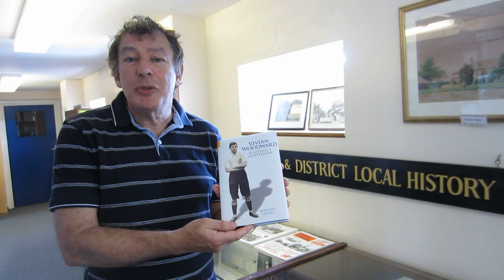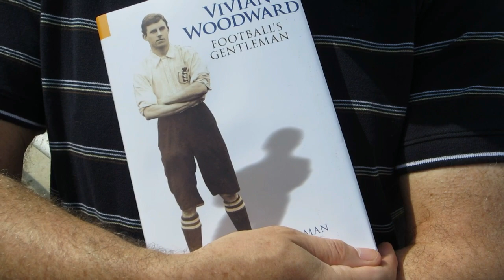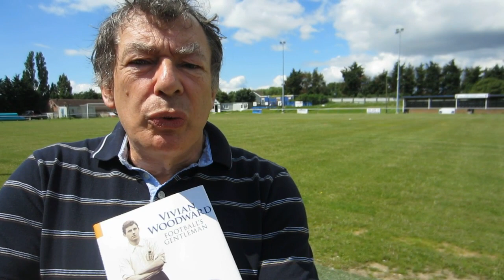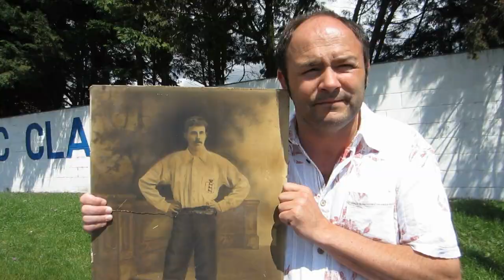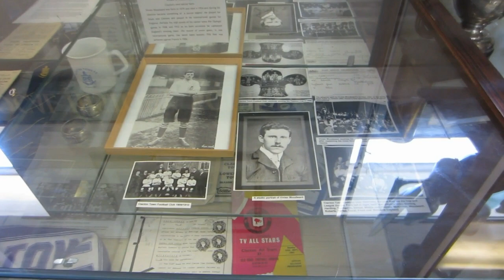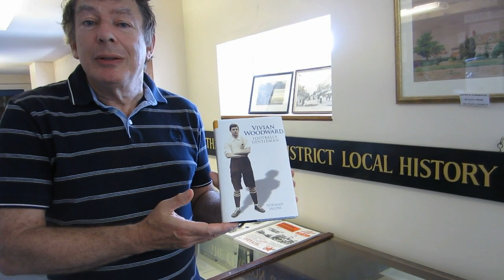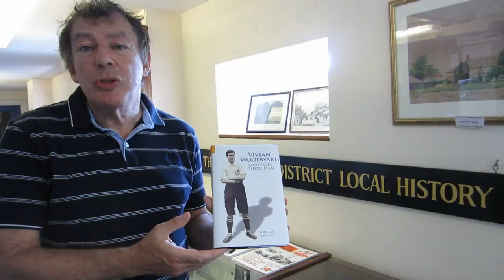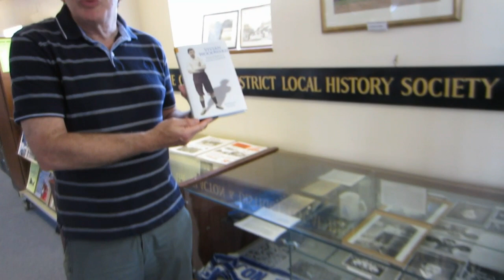CRHnews- Olympic hero Vivian Woodward double GB gold medallist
THE controversy surrounding the British soccer squad in the London Olympics first started simmering 100 years ago, when England's star amateur forward struck gold in two Games.

(A couple of unpatriotic spoil sports have 'disliked' this video, hey come on chaps, lets have some likes to show how much we appreciate VJ and the Three Lions)

Vivian 'VJ' Woodward captained Team GB to success in the 1908 London Games and the 1912 Stockholm Games, becoming one of football's first international superstars.

The Edwardian era's 'Captain Fantastic' -- feted in his day like David Beckham -- is arguably the nation's most successful, but least remembered, goalscoring genius.

It's been 52 years since Team GB fielded an Olympic soccer squad, largely because the football associations of Scotland, Wales and Northern Ireland feared that participation could weaken national identity.

Great Britain manager Stuart Pearce has picked a squad skippered by Manchester United and Wales legend Ryan Giggs.

The team, the majority English, also includes some other Welsh players, but no Scottish or Northern Irish players, nor, controversially, Beckham.

Back then, our British heroes wore Union Flag badges on their shirts, but they were all Englishmen, and, known as the English National Amateur Team.

Team GB walloped Sweden 12-1 and Holland 4-0 to reach the 1908 London Olympic final, when they beat Denmark 2-0, with one coming from Woodward, who scored three in the Games.

Four years later, at Stockholm, VJ  helped them thump Hungary 7-0 and Finland 4-0 and then, again, beat Denmark in the final, this time 4-2.

He was wounded in the Great War while serving in the Football Regiment - which meant he could never play at such a high standard again - and later a mortar attack wiped out many comrades, but somehow he escaped unhurt.

Woodward, the quintessential English sportsman whom fellow players called 'Sir', sadly  died a lonely, forgotten hero, having gallantly fought for his country both on and off the pitch.

So just how good a footballer was VJ?

Well he had a better international goal-scoring average than any other English soccer star and is rated by his biographer, Norman Jacobs, who comes from his Essex coastal home town of Clacton, as the country's greatest yet least honoured centre-forward.

Norman visits the original football pitch where he began his amateur career, the new ground of FC Clacton to meets one of its owners, VJ's family home and the Clacton and District Local History Society's exhibition to honour the long forgotten soccer hero at the local library.

He is leading a fresh campaign to remember Woodward by erecting a memorial to the great man in Clacton,  placing a blue plaque at his home, and, hopefully, having his name remembered as a lasting tribute at FC Clacton's football ground.

Vivian Woodward -- Football's Gentleman, by Norman Jacobs, is available from all good bookshops and Amazon.co.uk.

The words put to the haunting music of Thaxted written by Gustav Holst, 1921 could have been written for VJ who faithfully served club, county and country as a true amateur who played for honour not monetary reward.

This is the link to Thaxted on Macleod's site...

I vow to thee, my country—all earthly things above—
Entire and whole and perfect, the service of my love;
The love that asks no question, the love that stands the test,
That lays upon the altar the dearest and the best;
The love that never falters, the love that pays the price,
The love that makes undaunted the final sacrifice.

And there's another country, I've heard of long ago—
Most dear to them that love her, most great to them that know;
We may not count her armies, we may not see her King;
Her fortress is a faithful heart, her pride is suffering;
And soul by soul and silently her shining bounds increase,
And her ways are ways of gentleness, and all her paths are peace.